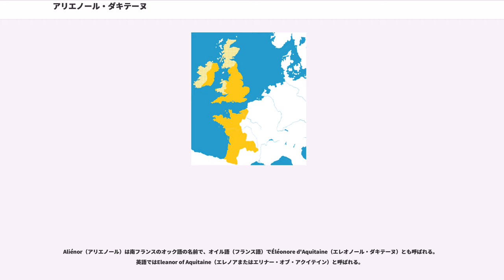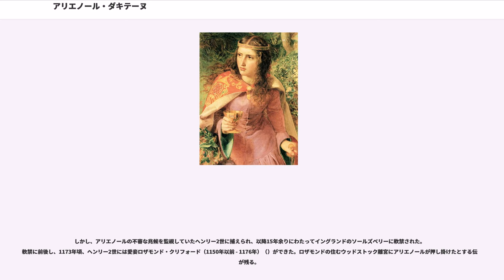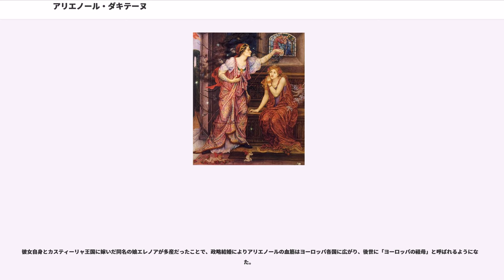アリエノール・ダキテーヌ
アリエノール・ダキテーヌ（Aliénor d'Aquitaine, 1122年 - 1204年4月1日）は、アキテーヌ公ギヨーム10世の娘でアキテーヌ女公。はじめフランス王ルイ7世の王妃、後にイングランド王ヘンリー2世の王妃。

ベルナール・ド・ヴァンタドゥールら吟遊詩人を庇護して多くの文芸作品を誕生させ、洗練された宮廷文化をフランス、イングランドに広めた存在として知られる。子孫が、各地の君主及び妃となったことから「ヨーロッパの祖母」と呼ばれる。中世盛期の西欧において、最も裕福で地位の高い女性の一人であった。

Aliénor（アリエノール）は南フランスのオック語の名前で、オイル語（フランス語）でÉléonore d'Aquitaine（エレオノール・ダキテーヌ）とも呼ばれる。英語ではEleanor of Aquitaine（エレノアまたはエリナー・オブ・アクイテイン）と呼ばれる。

1122年頃、アキテーヌ公ギヨーム10世の娘として誕生。母はシャテルロー伯女アエノールとされる。

祖父は、トルバドゥール（詩人の一種）で知られるギヨーム9世であり、多情で奔放な人物だった記録される。そして、父ギヨーム10世はフランス王フィリップ1世と悪友でありスキャンダルもあったが、1095年のフィリップ1世の破門以後は素行が改善し、アリエノールを相続人にして以降は娘を溺愛した。

当時のアキテーヌ公領は、ガスコーニュ公領、ポワチエ伯領など、フランス全土の3分の1近くを支配していた。アキテーヌは宮廷愛やトルバドゥールで知られる南仏文化の中心地だった。アリエノールはその雰囲気を十分に受け、音楽、文学、ラテン語と当時の女性としては高い教育を受けて育った。

しかしながら、ギョーム9世の時代に繁栄した宮廷は、ギョーム10世の時代には縮小し、アキテーヌ公家は政治的・経済的に凋落傾向にあった。アリエノールは、父について領内を周り、政治にも自然と関心を持つ。ギョーム10世の裁可した特許状には、幼いアリエノールのサインも残されている。

母アエノールと弟ギヨームが1130年に早世したため、アリエノールは8歳で大領地の女相続人となった。母を失ったことで、母方の祖母や父方の祖母の情熱的で大胆な生き方に強い影響を受ける。また相続人として、周辺各国から大いに関心を集め、傲慢な性格が形成された。

1130年、父ギョーム10世は、インノケンティウス2世の対立教皇であるアナクレトゥス2世を強く支持し、宗教界だけでなく一般社会にも衝撃を与えたため、クレルヴォーのベルナルドゥス修道士に強く諫められる事態となった。しかし、ベルナルドゥスとの会見を反故にしてインノケンティウス2世派の教会を破壊し支持者を追放したため、破門された。

5年後の1135年、再びベルナルドゥスとの会見に臨むと、父ギョーム10世は明らかに改心し、また老いの兆候が顕著になった。

アキテーヌ公領をアリエノールが相続することは法的に可能だったが、フランス国王の臣下として40日の軍役義務があり、かつ広大な領地を野心ある諸侯に囲まれ、女性一人でアキテーヌ公領を維持するのは困難と考えられた。

ギョーム10世には弟レーモンがいたが、現在は第1回十字軍が聖地に建設した十字軍国家のひとつであるアンティオキア公国の君主であった。また、ギョーム10世には庶子の男子がいたが、継承権はなかった。そこで、嫡出の男子を得るため、エイマールの娘エマとの再婚を画策する。しかし、エマがリモージュの相続人であることから、南仏貴族達の反発にあい、エマはと結婚させられた。さらに、アンジュー伯ジョフロワに加勢してノルマンディー侵攻を試みるが失敗し、ギョーム10世は塞ぎ込むようになる。

父の様子に対し、アリエノールと妹ペトロニーユ（ペトロニラ）は、社交界を取り仕切るようになった。14歳になり結婚適齢期を迎えたアリエノールは、容姿を「世界の薔薇」と讃えられ、宮廷での恋愛遊戯を楽しむようになった。

翌1137年、父ギヨーム10世は奔放な娘たちを見かねて、ポワティエからボルドーのへ二人を移す。そして、自身はイベリア半島北部のサンティアゴ・デ・コンポステーラへ巡礼する予定だったが、同年4月8日、サンティアゴ・デ・コンポステーラを目前にして小川の水に中り、38歳で死去する。遺言に...